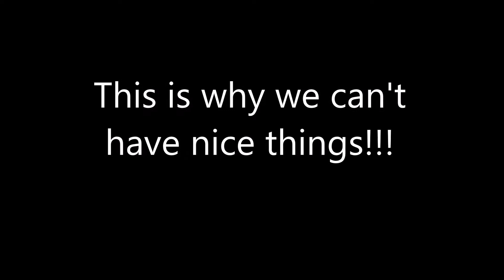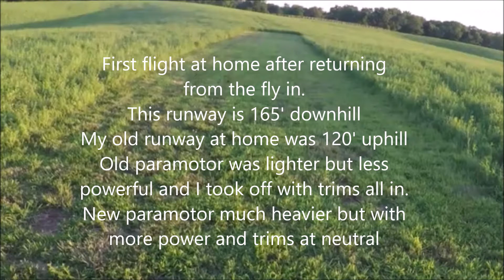How to become a paramotor ace!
It just kills me to post another crash video, but I want to show people that things can happen if you're not paying attention.  This was my first flight on the new machine since bringing it home from the Minnesota fly in.  Try to be nice in the comments...I've already been beating myself up for a month about this!